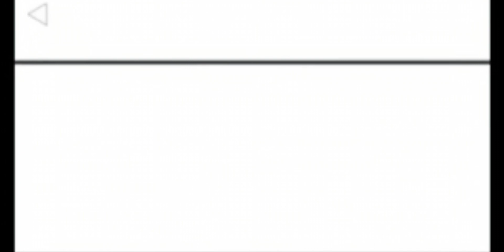Pelea semi / Kick boxing / Distrito marcial / Juan